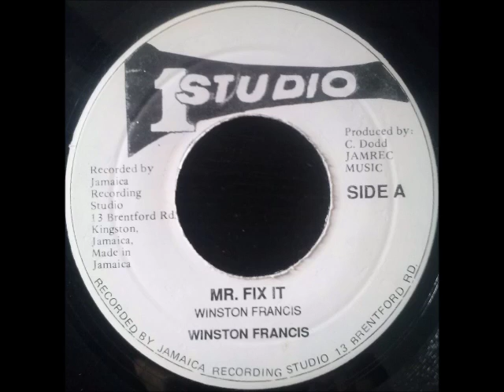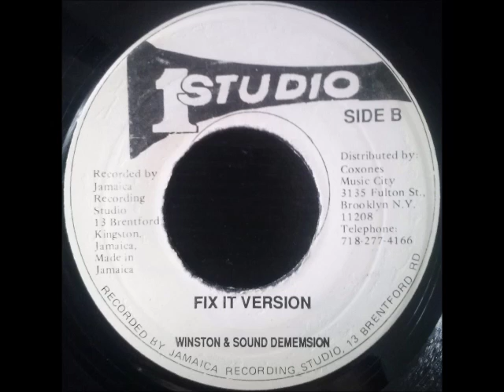Winston Francis - Mr. Fix It + Fix It Version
Studio One 7", sides A and B